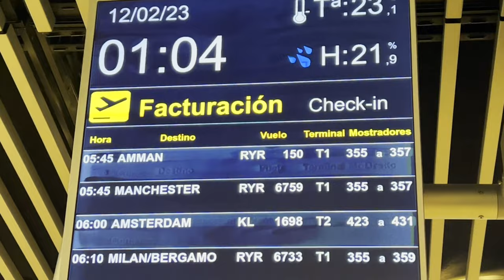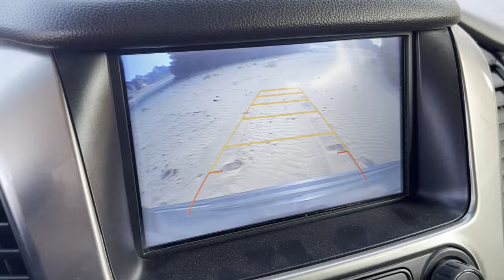WADI RUM - JORDAN - CINEMA 4K - DRIVING OFF ROAD IN THE DESERT IN 4X4 JORDANIA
WADI RUM - JORDAN
In few places can you breathe the peace that exists in the famous Wadi Rum desert, and it is said that there are no other sunsets like it. In this fascinating destination, time seems to have stopped and its land has been practically unaltered by man. The wind and the water have been the ones who forged this labyrinth of rocks and skyscrapers that rise from the ground up to 1,750 meters high, becoming an ideal place for experienced climbers while offering walkers tranquility, huge open spaces, canyons, water deposits and even rock paintings dating back more than 4 thousand years.